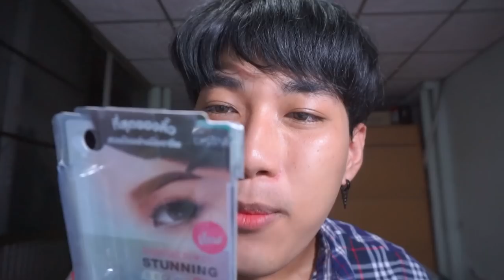แต่งหน้า "ผู้ชาย" ด้วยเครื่อสำอางเซเว่น 2019 | Arthopotena'Art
แต่งหน้ากันหน่อยยย จะได้หน้าไม่โทรมม